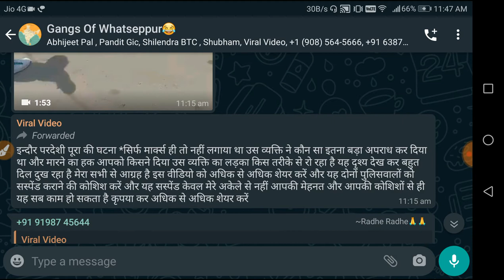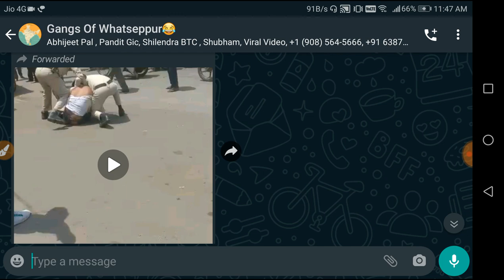Viral Video पुलिस की गुंडागर्दी police ne yuvak ko pita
Viral police video
Viral video new
Police viral video
Viral videos
Indian social media viral video
Latest viral video on Instagram
Viral video in India
Viral videos Today India